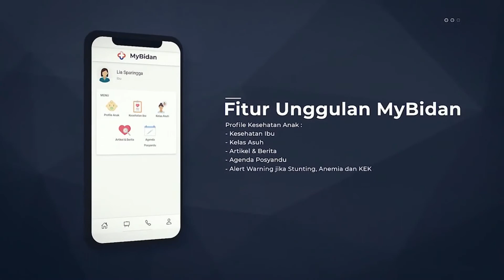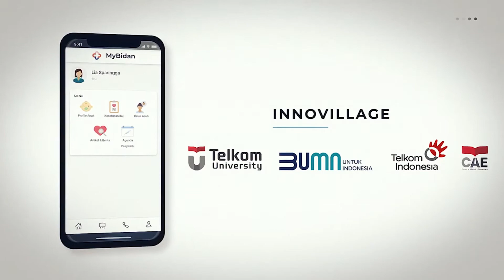My Bidan Innovilage for smart society | Bersama Wader Jhonson , M. Ilham dan Widia F.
CyanTalks merupakan Sebuah Kolaborasi Proker antara Departemen Komunikasi Dan Informasi (KOMINFO) dengan Departemen Riset Dan Teknologi (RISTEK). CyanTalks adalah sebuah program Podcast yang akan membahas Hal-hal menarik yang ada dilingkungan Sistem Informasi Telkom University.

Hosted By :
- Ucen Nurhakim
- Zein Alwi

Edited By :
- Risky Novendri
- Muhammad Raihan Januar